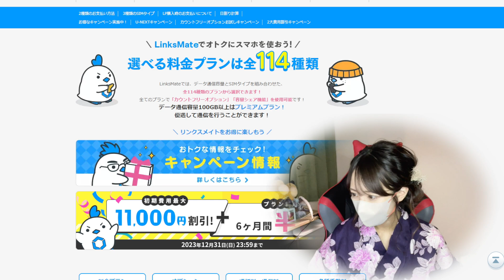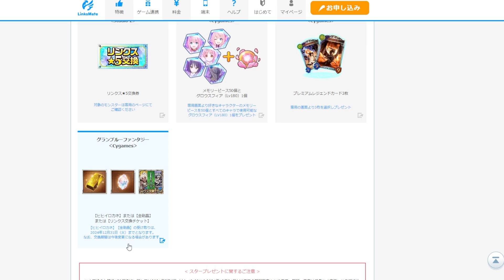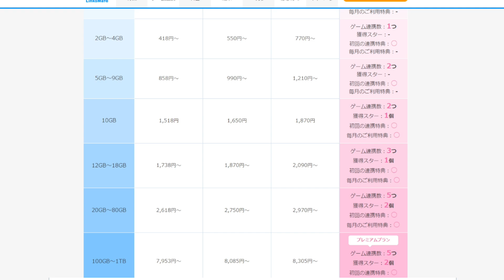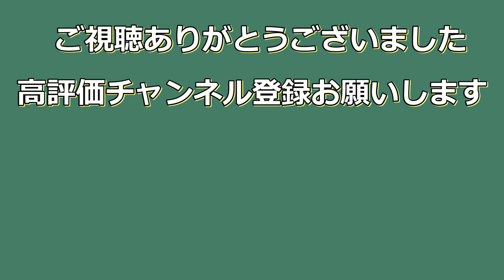手持ちの季節限定キャラ紹介とリンクスチケットでとりたいキャラランキング！【グラブル】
この動画は株式会社 LogicLinks とのタイアップ動画です。
Youtuber の紹介キャンペーンコード利用で、初期費用が最大 10,000 円割引！
紹介キャンペーンコードはこちら【2020AF27JJJLL】
●LinksMate のサービス概要・お申し込みはこちら
LinksMate のカウントフリーオプションにお申込みいただくと、対象のゲームやコンテン
ツ、SNS の通信量カウントが 90%以上 OFF で通信容量の制限から開放されます！
●カウントフリーオプション詳細はこちら
●お得なゲーム内アイテムがもらえる連携特典の詳細はこちら

▼関連動画▼

初グラブルフェス参戦！レポとリンクスメイトを1カ月使ってみた感想【Vlog】

　毎月第一水曜日にメンバー限定食べ飲み雑談配信
　オリジナルスタンプ使えます☆